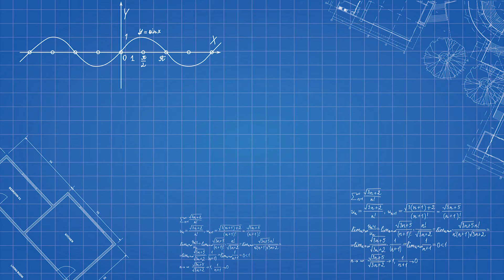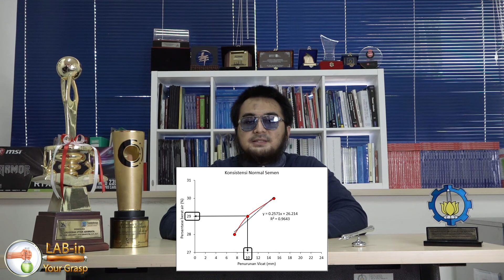LAB IN YOUR GRASP - KARAKTERISASI MATERIAL BETON : 06 KONSISTENSI NORMAL SEMEN (ASTM C187-98)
Pada segmen kali ini, kami, Adlizi dan Panglima akan menunjukkan proses pengujian di laboratorium beton dan bahan dari pengujian karakterisasi material; pembuatan pasta dan mortar; pembuatan produk beton silinder, balok, kubus; produk paving dari produk konvensional sampai produk geopolimer serta pengujian pasta, pengujian beton, pengujian paving dan pengujian-pengujian laboratorium beton dan bahan yang belum pernah kalian lihat.

Pada video ini kami akan menunjukkan cara pengujian Konsistensi Normal Semen.

Cek juga Instagram kami di @SipiruAishiteru untuk info-info menarik dan edukatif mengenai ketekniksipilan
Instagram : @adlizier  |  @panglimaibnunorman

Recorded by : PANGLIMA, VERDI, ADLIZIE
Editor : PANGLIMA, SHAHIB